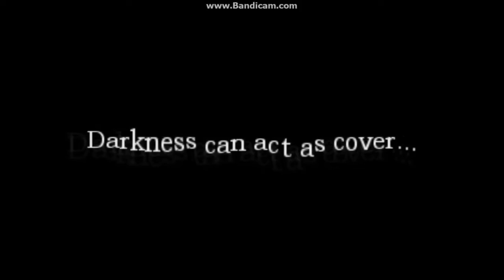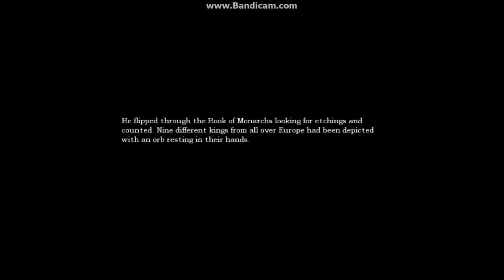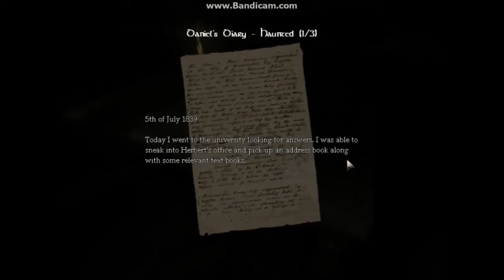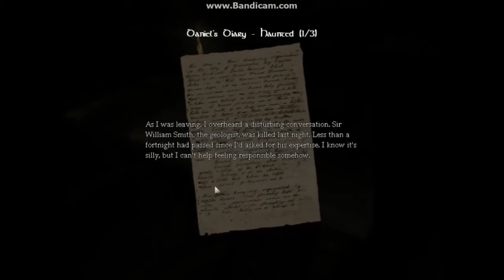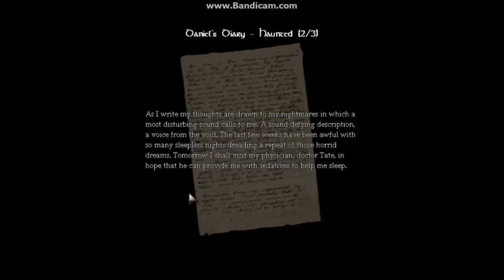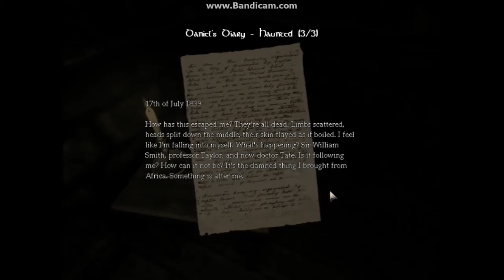[Mustard] Let's play Amnesia: The Dark Descent - Part 5